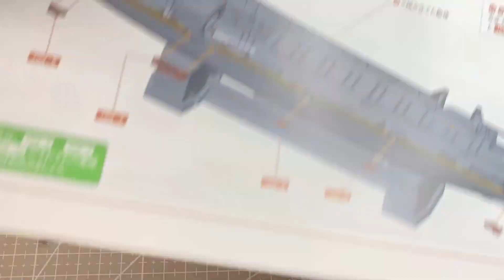護衛艦いずも109号④キャットウォーク3～10の組立デアゴスティーニ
チマチマしたところはライブではなく動画にしました。
護衛艦いずも109号は、かなりの作業量で数回に分けて動画にしています。
今回の動画は②と③の間になります。

護衛艦いずもをつくるデアゴスティーニ

ピンセット
瞬間接着剤
マスキングテープ
ドライバー
ラチェット
ビット（ほぼ黒いのしか使わない）
クリアパーツに
バラしー
ラジペン
ニッパーはこちら↓